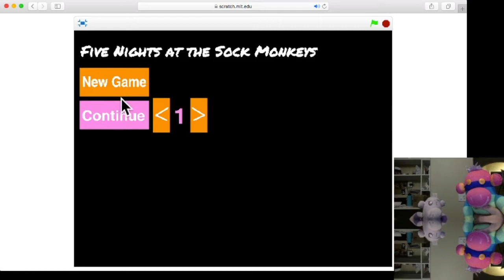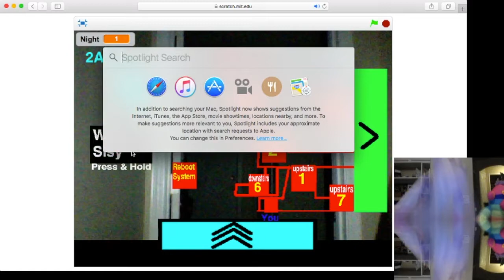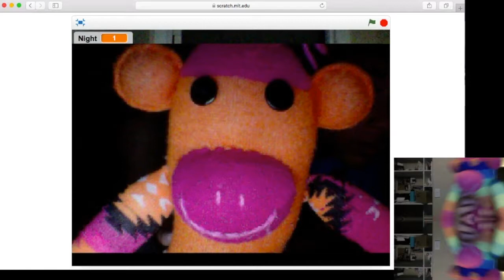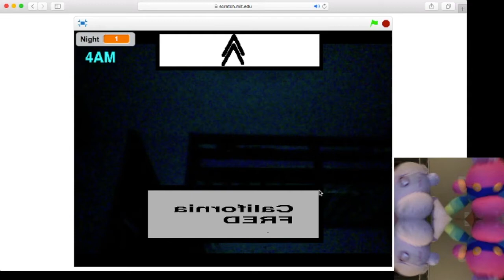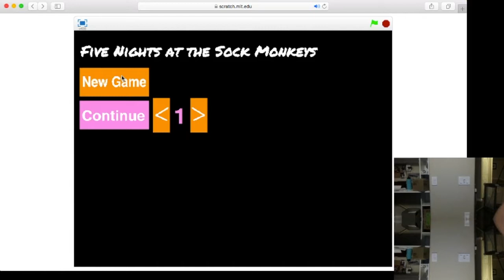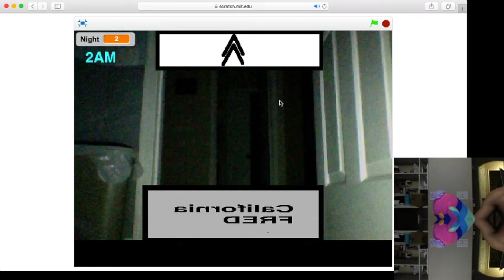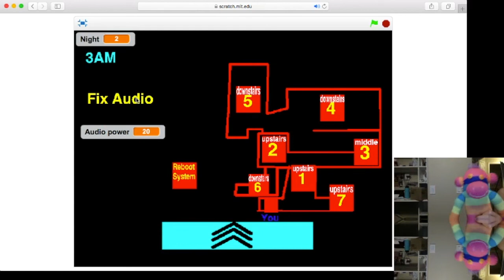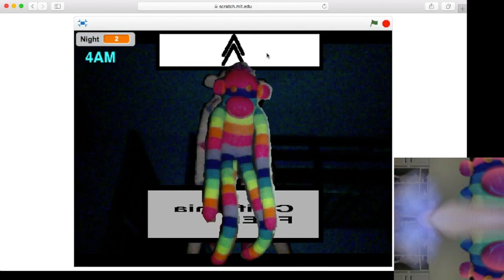Bob and Fred play Five Nights at the sock monkey's 1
They decided to play a game they played a long time ago.